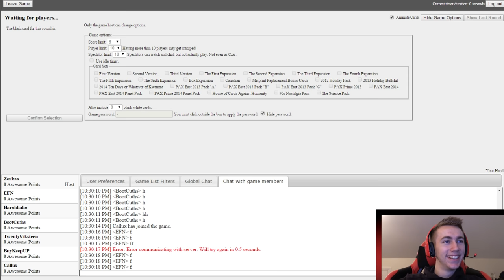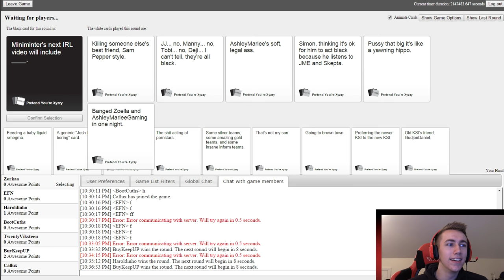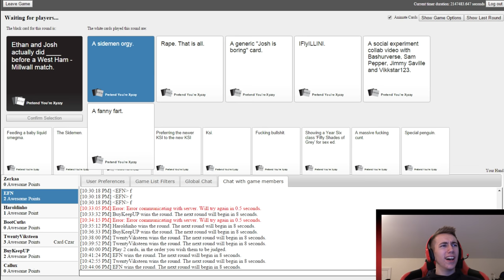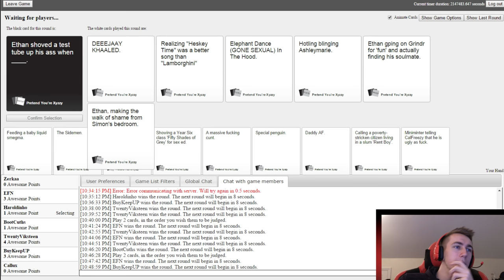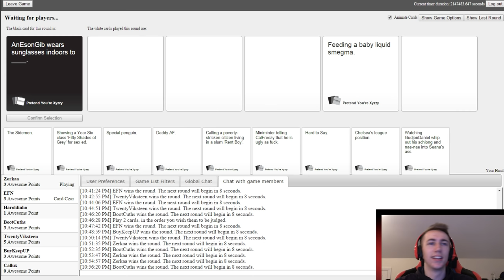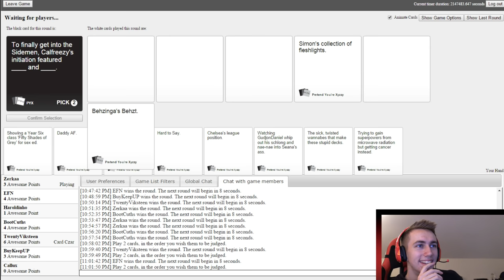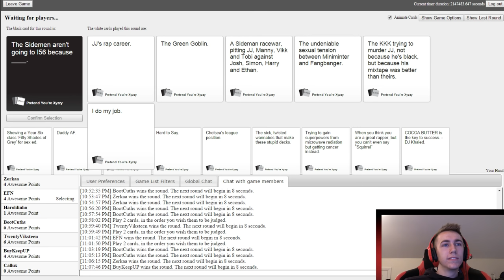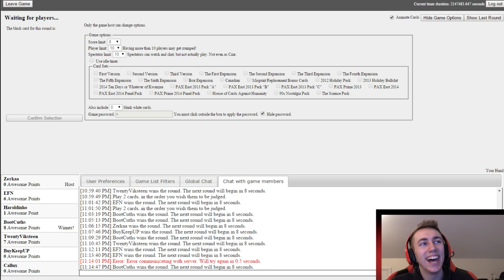FUNNIEST SESSION EVER!!!!